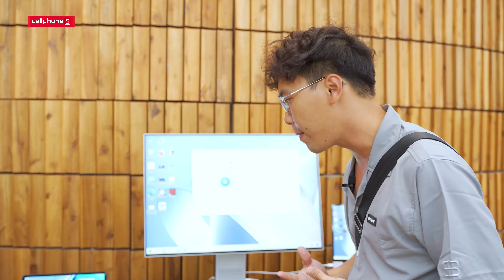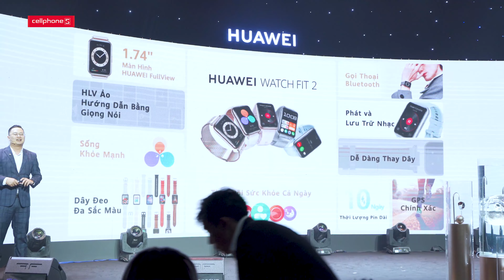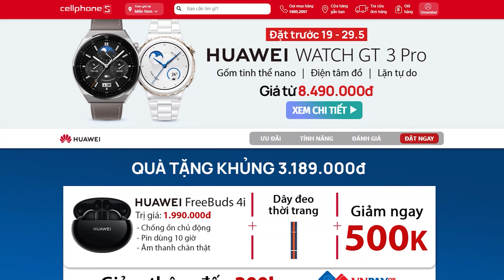HUAWEI làm sao vậy?? Có 3 chiếc đồng hồ mà ra mắt hoành tráng thế này!! | CellphoneS